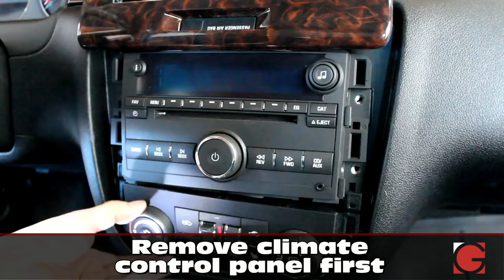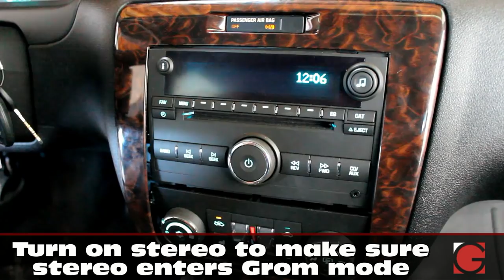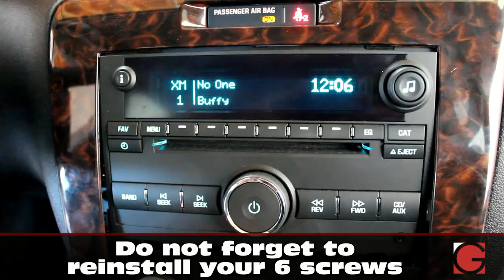Chevrolet Impala GROM USB, Android, Bluetooth & iPhone Car Kit install, radio removal guide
This video shows the installation of GROM-USB2P-GM adapter kit into Chevrolet Impala 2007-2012.
Once installed, GROM car music adapter allows the integration of Android phone such as HTC One or Galaxy, iPhone, iPod, USB stick to the factory car stereo of your car. With additional Bluetooth Dongle you can also add Bluetooth Hands Free (HFP) and Bluetooth wireless audio streaming (A2DP) to your car.
Adapter uses XM emulation, so you will need to physically disconnect XM tuner in the trunk of your car, if it is present. You will loose your XM but gain reach functionality that GROM Audio car multimedia integration system offers.

Have a safe and musical driving. Let's get GROMified!